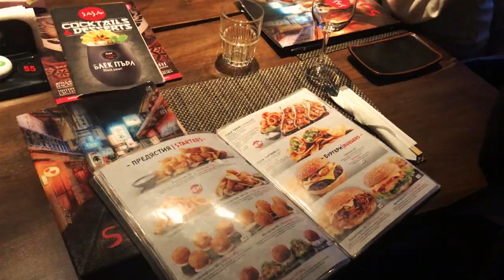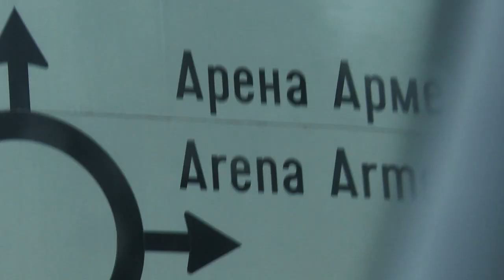Lepa Brena - Koncert u Areni u Sofiji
Label and copyright:

Zabranjeno svako kopiranje video i/ili audio snimaka i postavljanje na druge kanale!